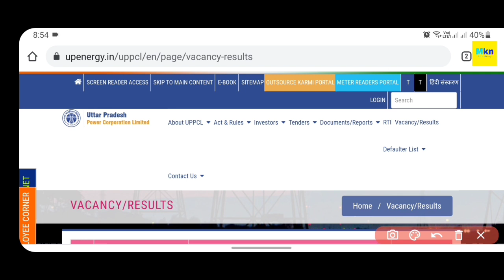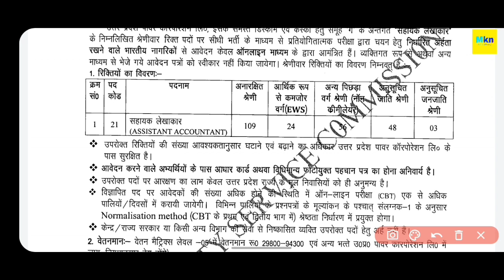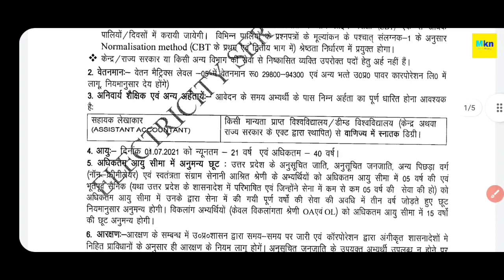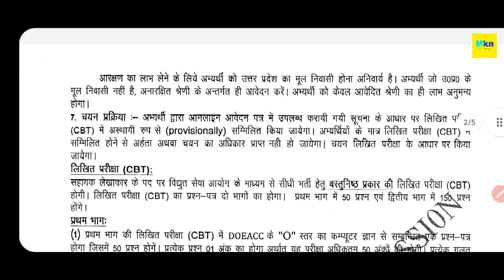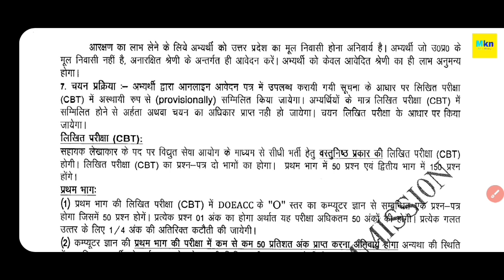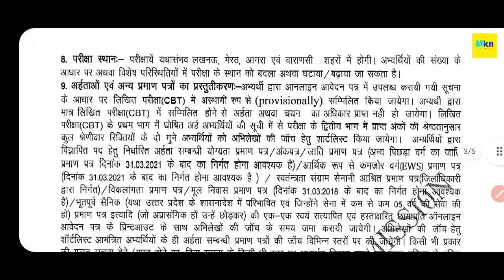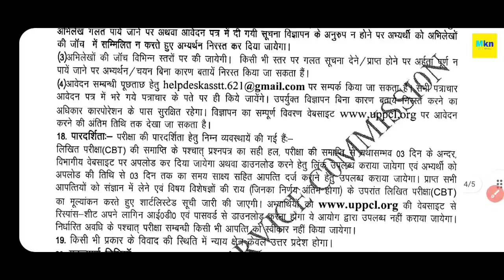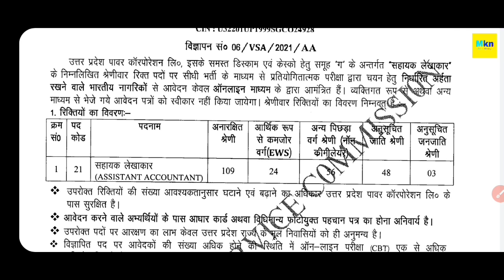UPPCL ASSISTANT ACCOUNTANT NEW RECRUITMENT 2021 || UPPCL ने जारी की 2021 की एक और बम्पर भर्ती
UPPCL ASSISTANT ACCOUNTANT NEW RECRUITMENT 2021 || UPPCL ने जारी की 2021 की ASSISTANT ACCOUNTANT की एक और बम्पर भर्ती || जल्दी करें Apply